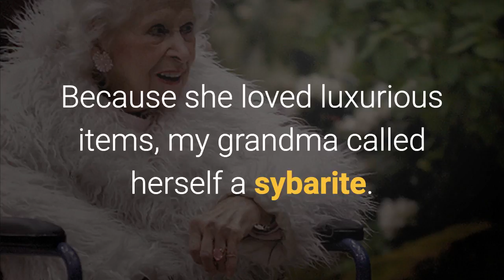Learn English Words - SYBARITE - Meaning, Vocabulary Lesson with Pictures and Examples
What does Sybarite mean? Learn the meaning of Sybarite as we define this advanced vocabulary word with a simple definition, pictures, example sentences, English pronunciation and audio.

Sybarite definition: one who is self-indulgent and addicted to luxury

Examples of Sybarite in a sentence:

The sybarite looked forward to their day at the spa.

Because she loved luxurious items, my grandma called herself a sybarite.

The sybarite was planning to hire a personal chef to cater to their culinary whims.

So he could relax whenever he wanted, the sybarite wanted to include a hot tub in his living room renovations.

The sybarite only booked five star hotels and luxurious suites.

So...test your vocabulary IQ, discover tips and tricks to increase your general knowledge and intelligence in the English language, and essentially know everything there is in the world by watching our videos. Our goal is cover the entire English dictionary, words starting with a to words starting with z.